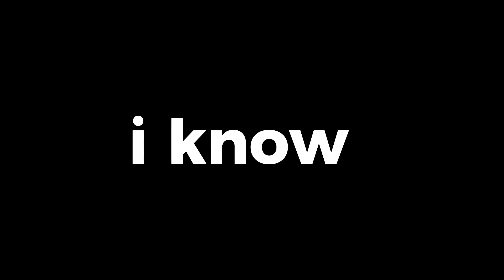The VALVE INDEX is Pay to Win! | Gorilla Tag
Gorilla Tag on the index is insane!
thanks for joining me @demitriusdamonke!
ty @PinePlaysVr and @Andogt for inspo
Go sub to skele! -   @Skelezgone
Go sub to Ambrose! -   @Ambwose
thanks for the thumbnails - @excoir